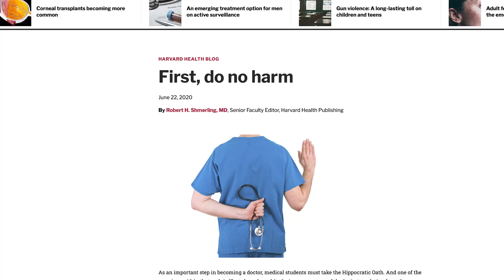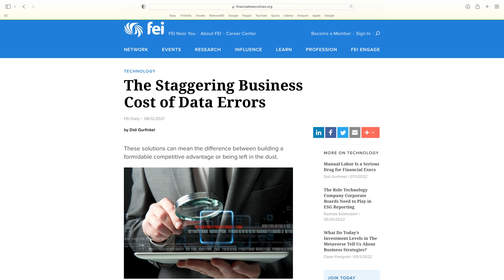Why are Machine Learning Jobs Unfilled?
Let's discuss why the number of jobs continue to increase.